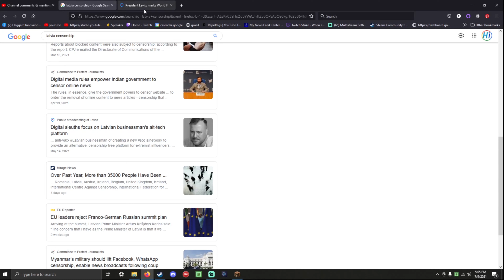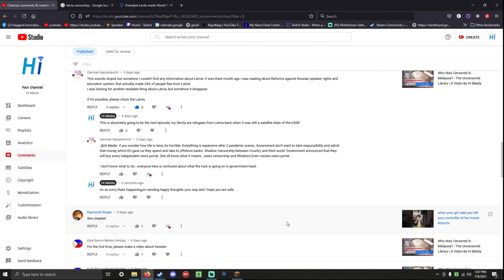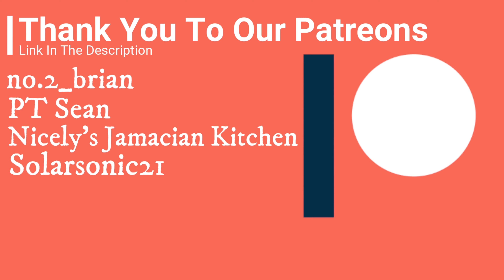Who Was Censored In Latvia? - The Uncensored Library | A Video By HI Media